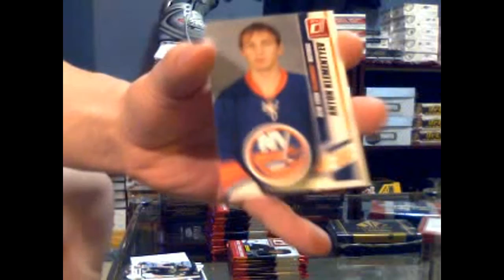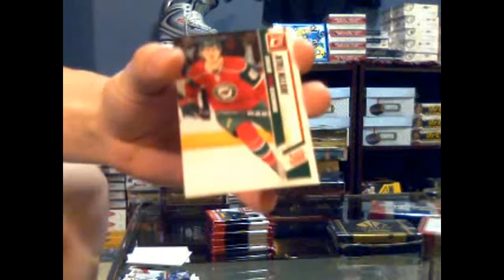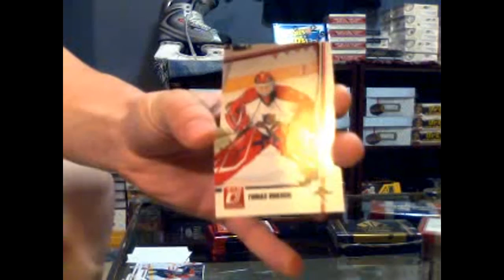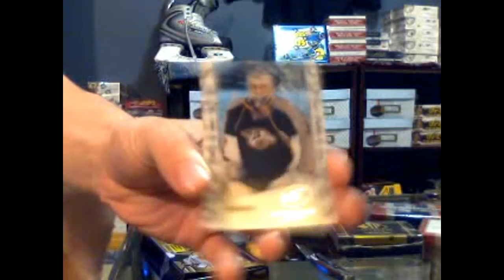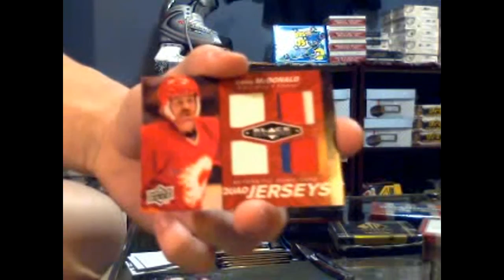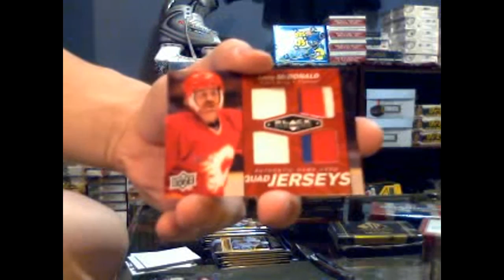Cloutsnchara GB #313 10-11 Donruss & Black Diamond